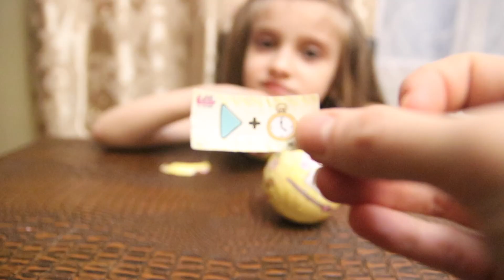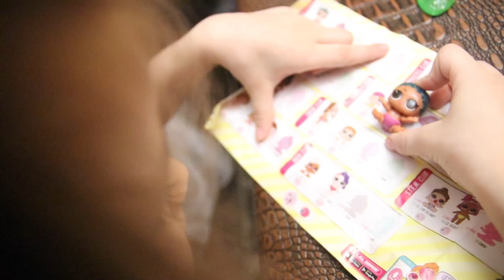CUTE KID OPEN LOL SURPRISE DOLL!!VIDEO FOR KIDS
CUTE KID OPEN LOL SURPRISE DOLL!PRETEND PLAY